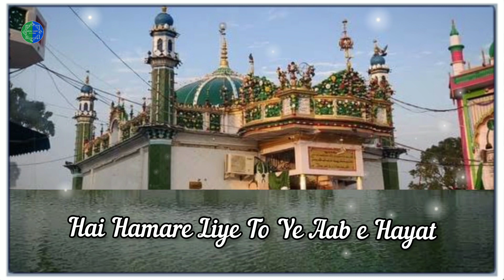637th Urs e Makhdoom Ashraf Status | Ashrafi Status | Nawaz Qadri Official